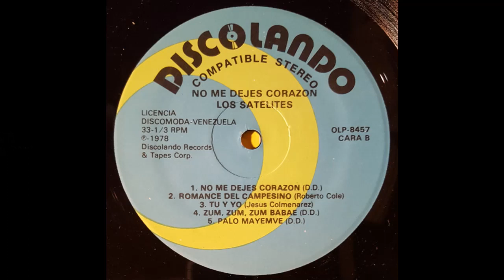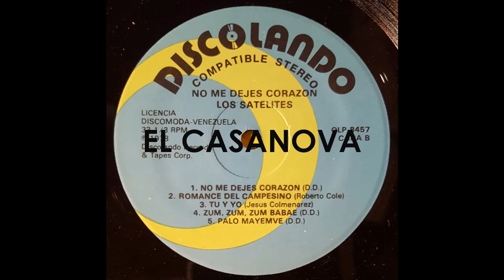Los Satelites ‎No me dejes Corazon - Zum Zum Zum Babae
1978
Album: No me dejes Corazón
Sello: Discolando Records & Tapes Corp.
Escrito: (D.D.)
Vocalista: Nar Belmonte